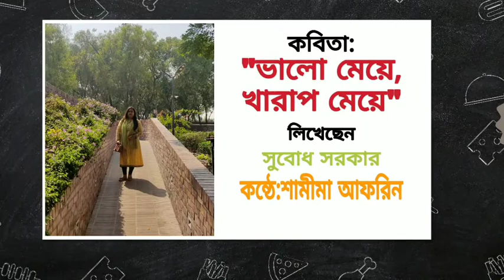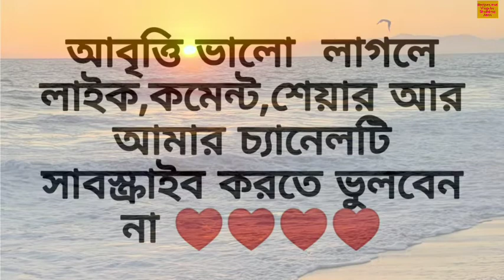ভালো মেয়ে,খারাপ মেয়ে - সুবোধ সরকার।Bangla Kobita Abritti | Valo Meye Karap Meye By Subodh Sarkar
valo meye karap meye subodh sarkr

 লাইক,কমেন্ট,শেয়ার করবেন।আর কমেন্ট করার সময় অবশ্যই ভিডিও টি কমপক্ষে তিন মিনিট দেখে তারপর করবেন,তানাহলে আপনার কমেন্ট টি কিন্তু স্পাম হয়ে যেতে পারে।